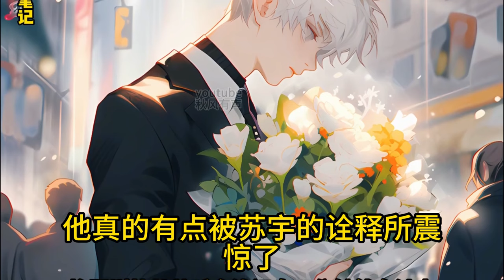《女主偷看我日記，人設崩塌》剛寫好的日記，女主手上竟然有一本一模一樣的！ 這女主也是有病，整天冷冰冰的跟誰欠她錢一樣，老子好歹也是堂堂反派，權高位重，她倒好，偏偏喜歡一個泥腿子#AI漫畫#小說推文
每天更新高分又好看的#AI漫畫#小說推文#男频小说

小技巧大家視頻看到哪裡的時候，︀在評論區留言，︀留下時間線，︀假如01:30:00下次回來看的時候，︀就可以直接點擊時間留言跳轉過去